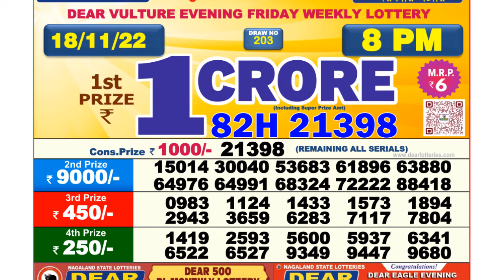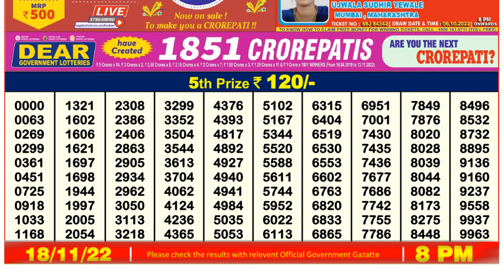Nagaland Lottery Sambad Live 8pm 18.11.21